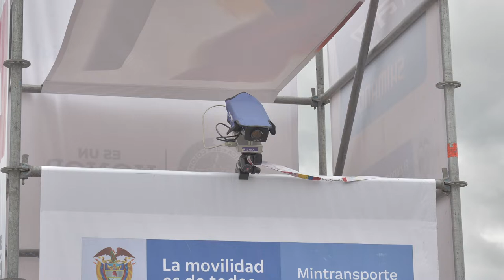CÓMO FUCIONA el SISTEMA de FOTO FINISH en el CICLISMO | EXPLICACIÓN desde la FEDERACIÓN DE CICLISMO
El encargado en explicar cómo funciona el sistema de foto finish es José Ángel, integrante de la Federación Colombiana de Ciclismo, y la persona responsable en manejar el sistema en los campeonatos nacionales.